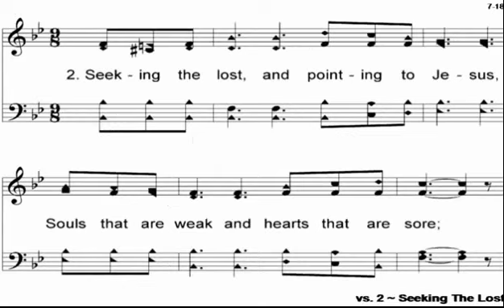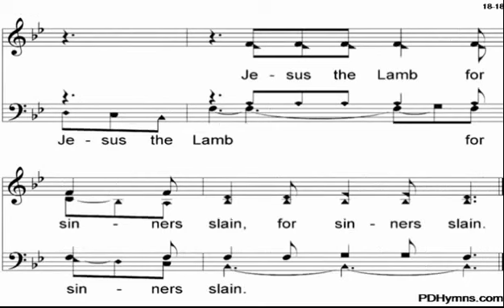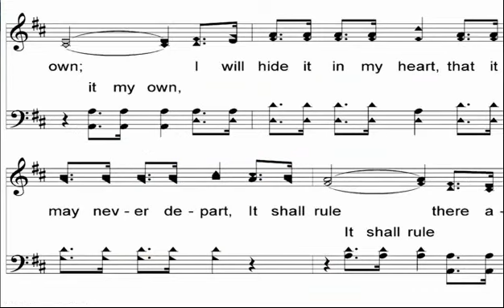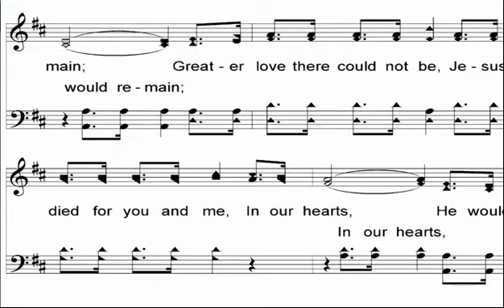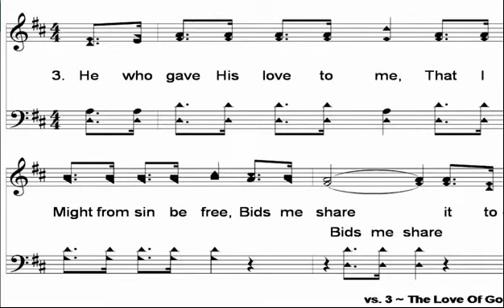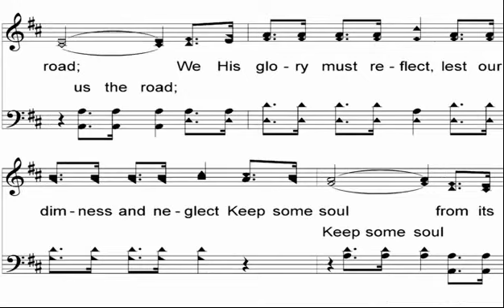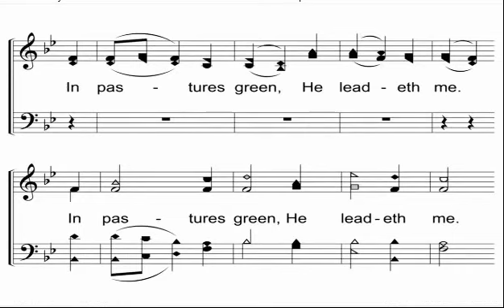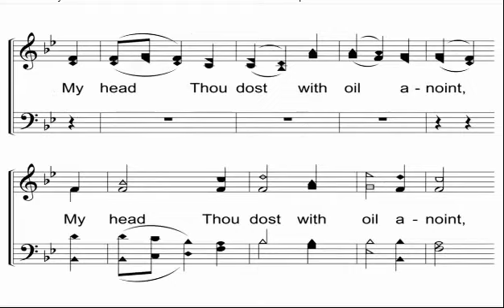193b Name Written in Heaven Feb 18 2024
Name written in Heaven Feb 18 2024
What does it mean to "rejoice"? What do we have to rejoice
about? When should we rejoice? It is important for Christians
to understand why we experience trials and tribulations,
what they do to us and why we can rejoice in them,
and not just during the good times.